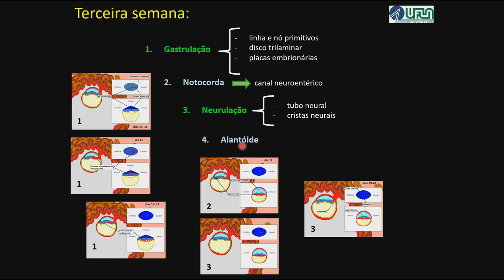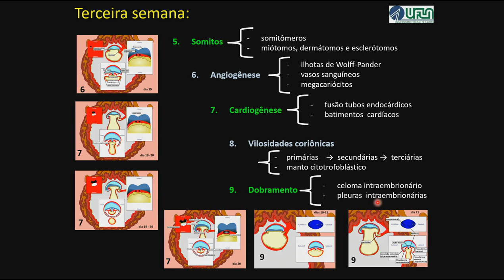Você Sabe o que Ocorre com o seu Bebê na Terceira Semana de Gestação